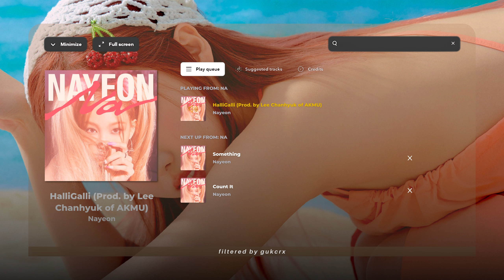[Clean Instrumental] NAYEON - HalliGalli (Prod. by Lee Chanhyuk of AKMU)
🎼 Clean Instrumental of NAYEON - HalliGalli (Prod. by Lee Chanhyuk of AKMU)

❗ Please ASK BEFORE use ❗
↪ do give credits

📧 Request Form:
↪ CLOSED